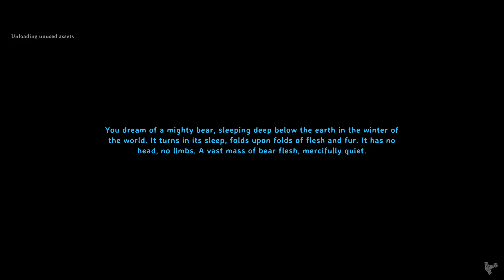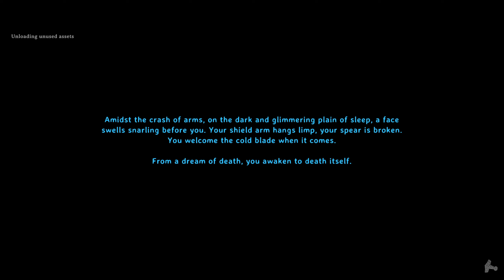Valheim - Blind longplay - Chapter 1 - Episode 28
I experiment with Plains and explore the Swamps. What discoveries will I make this episode?

Be mindful that I'd like to experience as much of this fresh as possible. No spoilers please.

Give tips when:
- I ask for them.
- I'm doing something wrong.
- I could be doing something better.

DON'T give tips when:
- They spoil the surprise or joy of discovery.
- They're about things I haven't seen, unlocked, or otherwise shouldn't know about yet.
- Finding out the hard way seems like more fun ;)